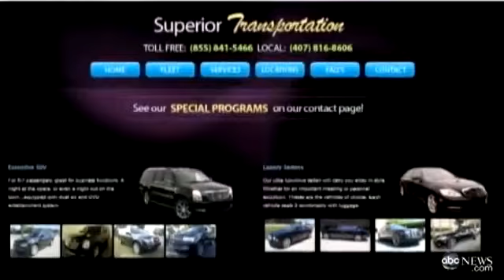Party Bus Blunder Leads to Painful Prom